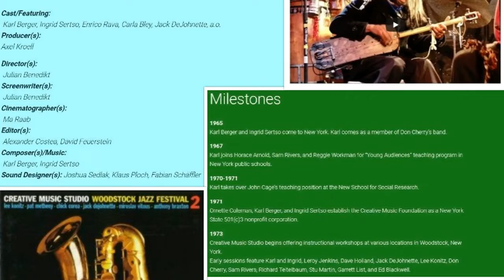Music By Ingrid Sertso and Karl Berger, Gorn, Wessel & Selcoe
From the LP "What Do I Know"

Karl Berger — Music Mind Documentary kicks off Woodstock Film Festival

What do I know - LP
Category
Music